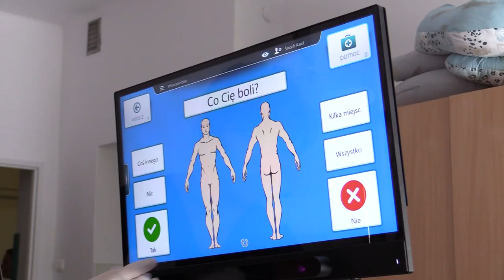Cyber oko pomoże kontaktować się z pacjentami w stanie śpiączki 11.07.2023